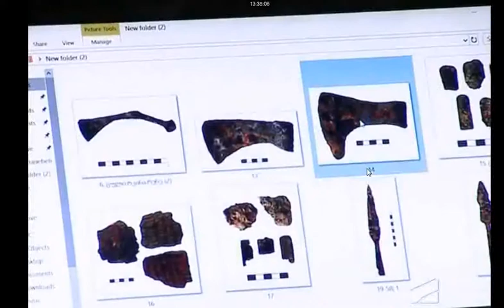Tengo gogotiSvilis siuJeti dasavluri orientacia da dasavluri iaraRebi istoriuli wiaRsvlebi